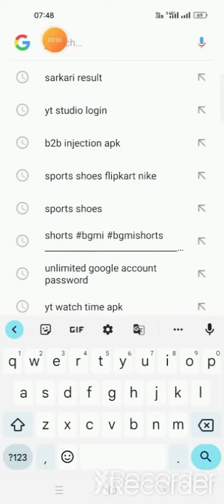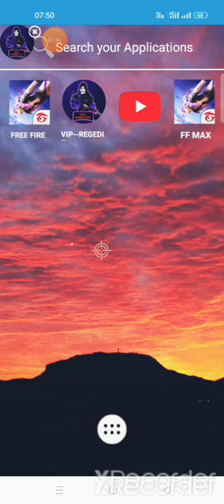FFH4XMod auto kill FFH4XMod ob34 Menu Apk Download Mediafire OB34 😱 FFH4x Auto Kill 😱 Free Fire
CHEST HEADSHOT OBB‼️ FREE FIRE MAX AUTO HEADSHOT CONFIG FILE ‼️ ANTIBAN 100% 📑 ONLY RED NUMBER

🔥 Auto headshot config file free fire aimbot + aimlock | Headshot config file free fire max

100.DRAG HEADSHOT CONFIG OB34 ✅| MARCO SCRIPT 🎯 NO MATCHMAKING PROBLEM NO HACKER 💯

                ( NOTE IT'S NOT A H@CK )

Headshot FileHashtag : - Tgk Gamerz 1G

goga ff
obb headshot free fire ob34
ff max headshot config file mediafire today
body headshot config free fire
zombie headshot config free fire
ff max headshot config file
swaggy rup
no drag only headshot config
free fire max headshot config file
neck headshot config
long head config ff
high sensitivity config for free fire
chest head config free fire
free fire auto headshot config file
free fire body headshot config file
neck headshot config ff max
body to head config file ff max
ff max high sensitivity config file
long head config ff max
body headshot config free fire max
npc name config free fire max
obb headshot free fire
free fire headshot config file rank working neck headshot config file
high sensitivity config for free fire max
no drag auto headshot config file free fire
no drag auto headshot config file free fire max
bhooby ff2
body headshot hack
ff headshot config file mediafire
ff max headshot config file mediafire
free fire max chest headshot config file
free fire max config file
full body headshot config free fire
auto headshot free fire
cheat headshot config ff max
chest head config free fire max
config drag dikit headshot
config ff auto headshot
drag auto headshot config file free fire max
ff drag auto headshot config file
ff max chest headshot config file
ff max drag auto headshot config file
free fire headshot file
free fire headshot obb file
long head config ff max mediafire
obb npc name ob34
best headshot config file for free fire max
f hack config file
ff max headshot config file mediafire today no matchmaking
free fire headshot config file no hack no matchmaking

After OB34 Update Free Fire Chest Headshot OBB Config File❗Auto headshot config file❗For FF + FF Max